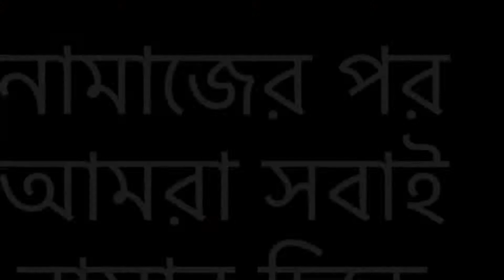ঈদের নামাজ সৌদি আরব ২০২২।Eid salah at Saudi Arabia 2022🇸🇦🇧🇩